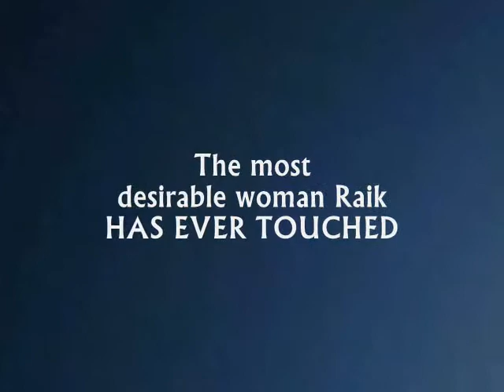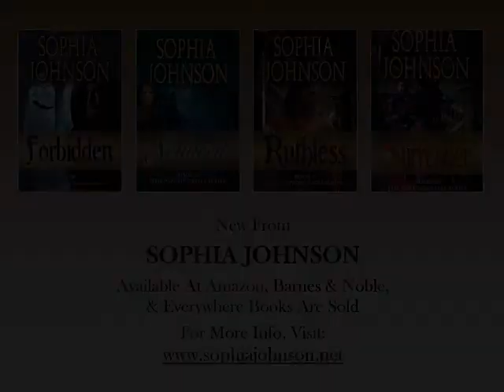Book Trailer: The Raptor Castle Series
Sophia Johnson has finished four exciting volumes in The Raptor Castle Series, each tale unique in plot. The four volumes, Forbidden, Seduced, Ruthless, and Surrender, can be read on Amazon Kindle, B&N Nook, Smashwords, Kobo, iPad, Pandigital, Sony, Nintendo, and every other major e-Reader out there.